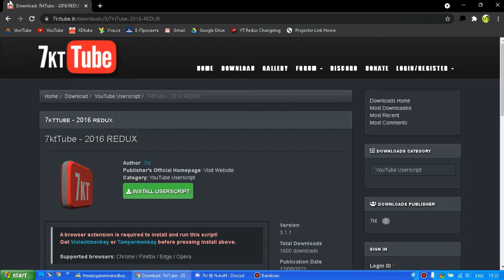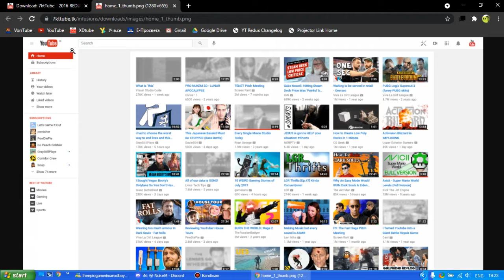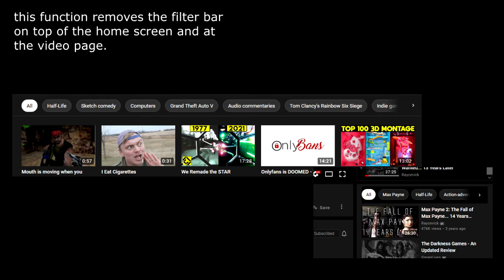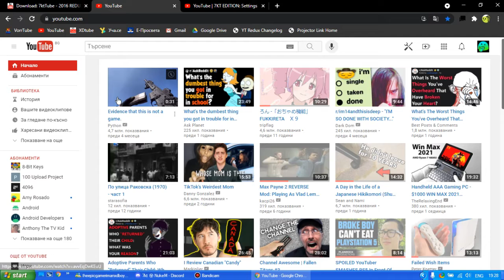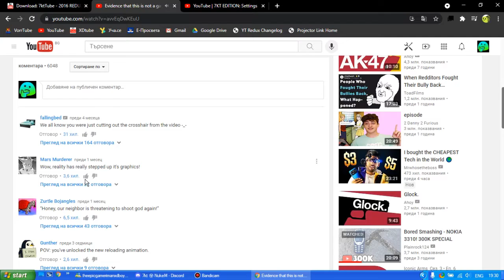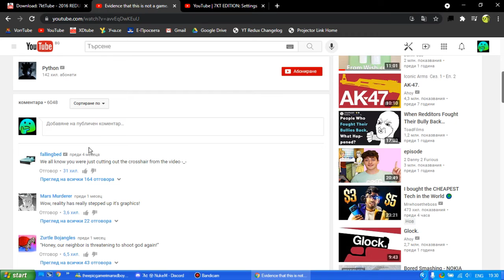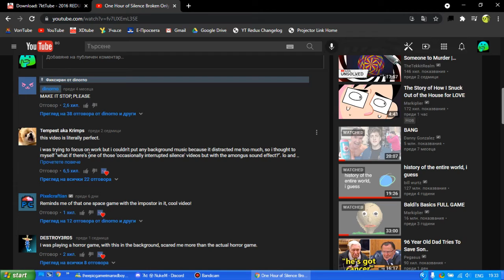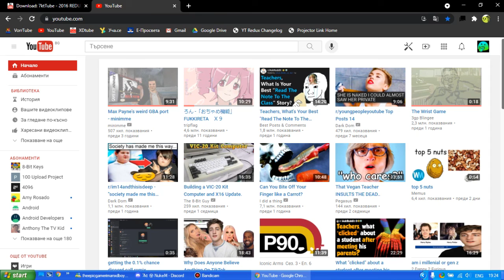NEW 2021 WAY TO GET THE OLD YOUTUBE LAYOUT! | 7ktTube 2021 Review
This video is the 2nd solution to getting the old YouTube layout on my channel.

HONORABLE MENTION 1: If you haven't noticed me realizing, settings will only be applied with the "Save settings and close tab" button. I refreshed because I'm too used to YouTube Redux.

2022 UPDATE:
This method no longer works.